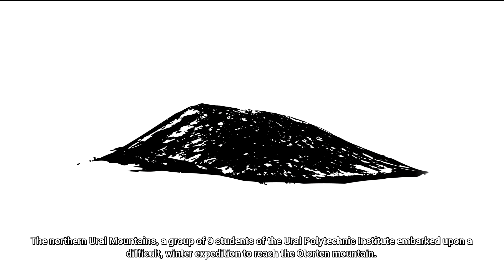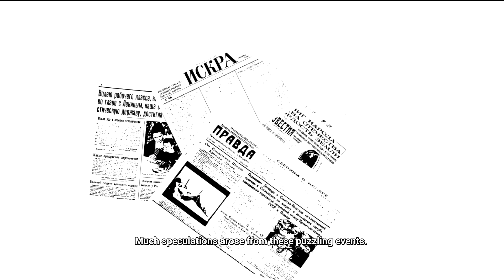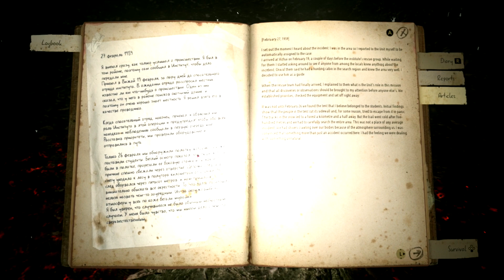Kholat - First 25 Minutes Switch Gameplay